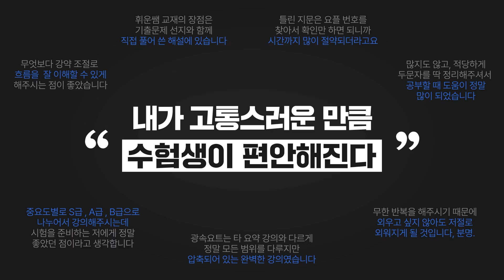새로운 행정법 1위 유휘운